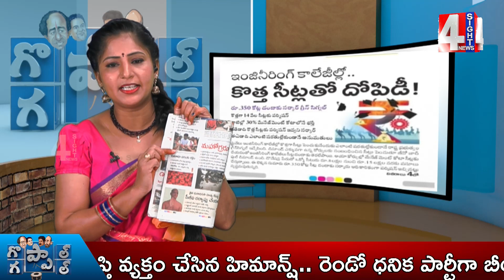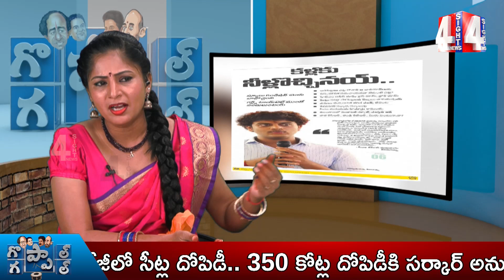శభాష్ హిమాన్షు..కేసీఆర్, కేటీఆర్ షాక్..? | Himanshu School Opening | 4 Sight News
4Sight News, Brand New Telugu news channel, a 24/7 LIVE news channel dedicated to live reports, exclusive interviews, breaking news, sports, weather, entertainment, business updates and current affairs. Exclusive Live coverage from Telangana and Andhra Pradesh.